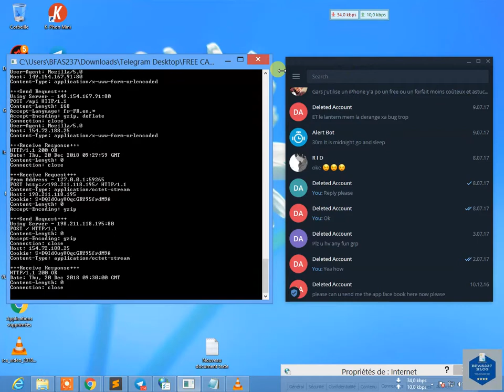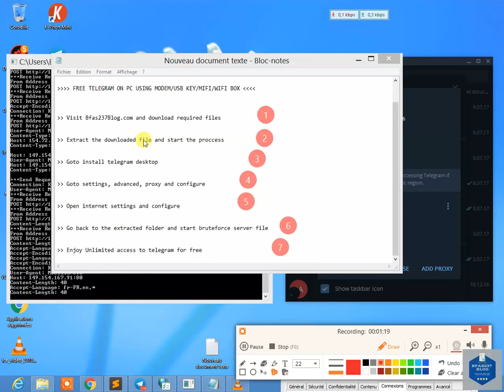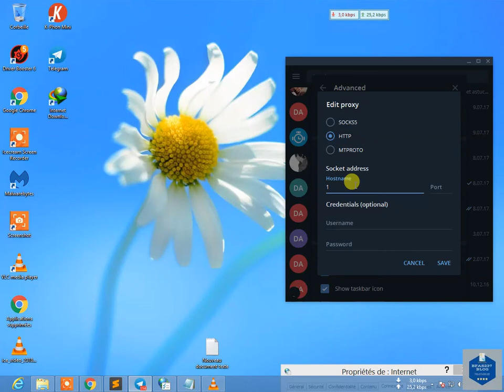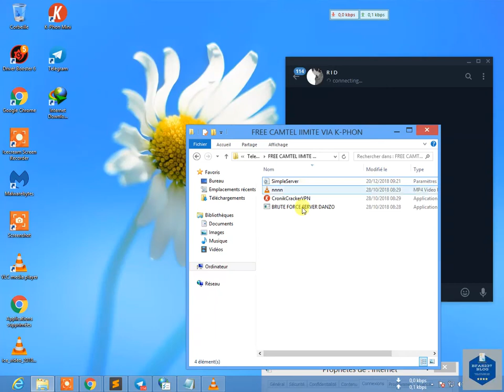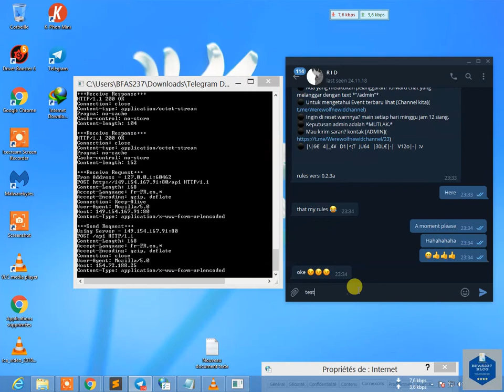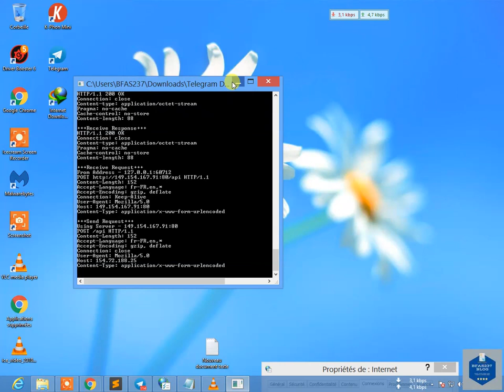FREE CAMTEL WITH TELEGRAM ON PC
In this new video, we are making you see the wonders of free with camtel and also let you enjoy to the fullest.

If you are here, it means that you searched free_internet with Camtel_unlimited_internet which is available on Bfas237_Blog

Bfas237Blog is a professional and modern blog that offers premium content, hacks, tips, codes, cracked apps, VPN accounts, keys, licenses and more. If you need free and unlimited Internet with Orange, do not waste any more time.

HOW TO ENJOY THIS NEW INTERNET

* Download all required tools and gadgets that will facilitate your easy connection

* Configure Telegram

* Configure Your system proxy

* Follow the video instructions and enjoy your free internet access with Camtel on telegram

@ 2018 - Bfas237 Forum.

Camtel unlimited internet
free Camtel net
Camtel internet code
Camtel cameroon 2019
free hacks for Camtel 2019
unlimited Camtel code 2019
Free Internet in Cameroon 2019
Telegram free access
hack telegram 2019
unlimited telegram access
free access to telegram with camtel
unlimited bandwith
2019 free unlimited internet in cameroon
bfas237blog 2019 tips
unlimited tutorials on bfas237blog 2019
Bfas237Blog
freedom access with bfas237Blog
premium hacks